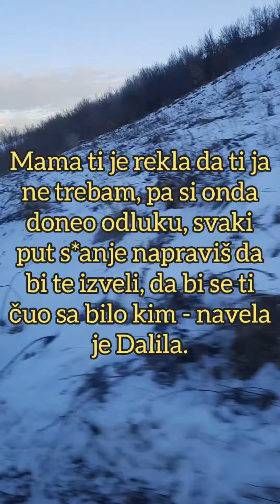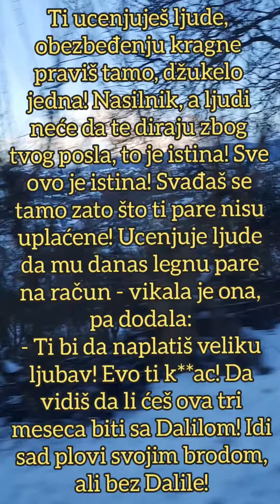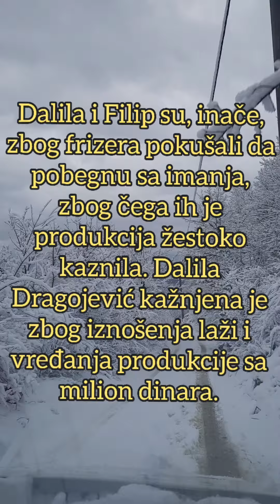DOBIO SI 40.000 € DA ME RAZVEDEŠ! Dalila u RASTROJSTVU zbog Cara pred beg iz Zadrugef